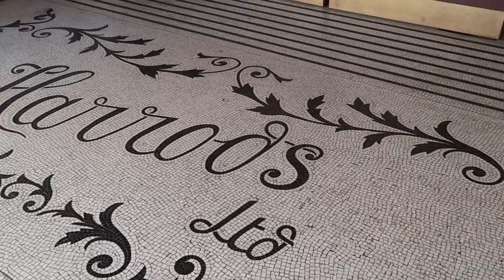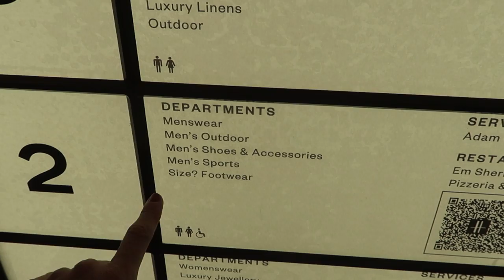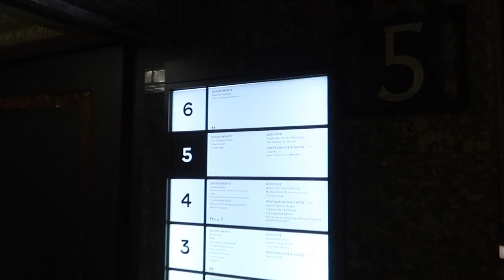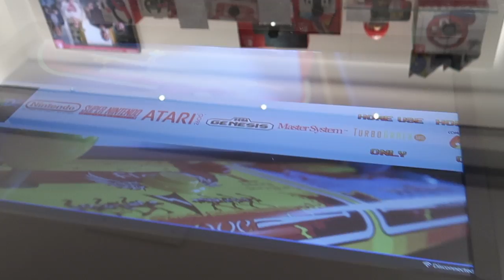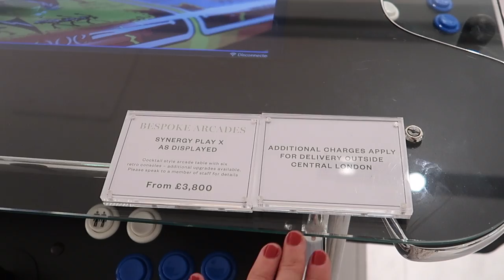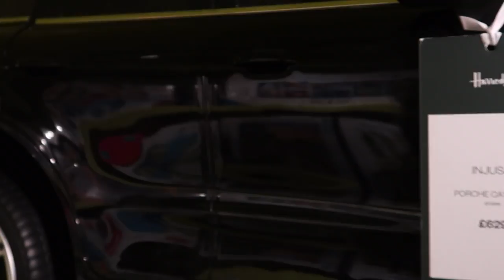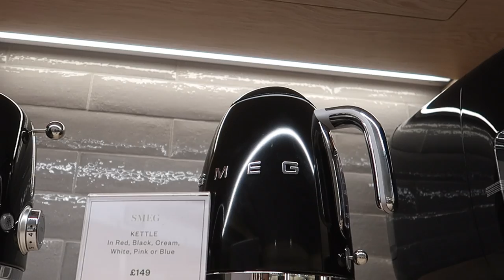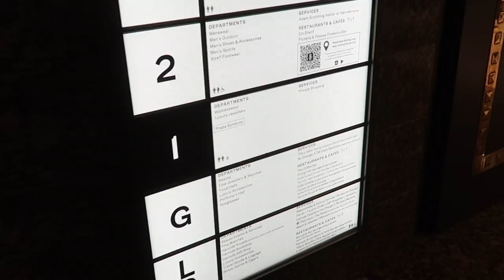Esto es TODO lo que puedes ENCONTRAR en HARRODS, Londres. Shopping tour | LONDRES ESENCIAL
¿Me acompañáis a Harrods en Knightsbridge? ¡El centro comercial más lujoso de Londres!

¿Quieres sacarle el máximo partido a tu próximo viaje? En nuestra nuevo web tienes TODO lo que necesitarás